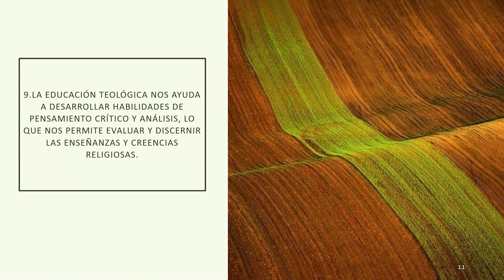ES NECESARIA LA EDUCACIÓN TEOLÓGICA?